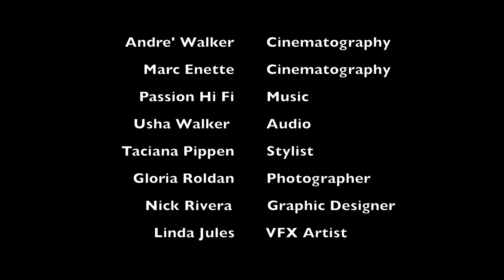Dont Take It Personal Full Movie